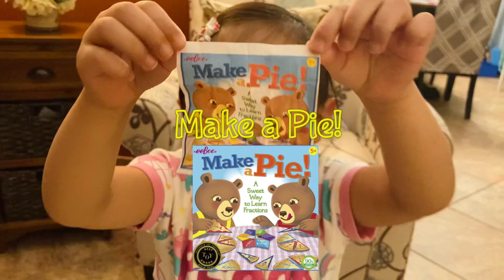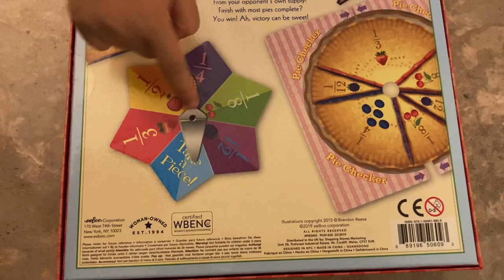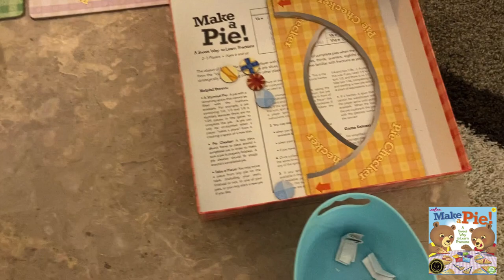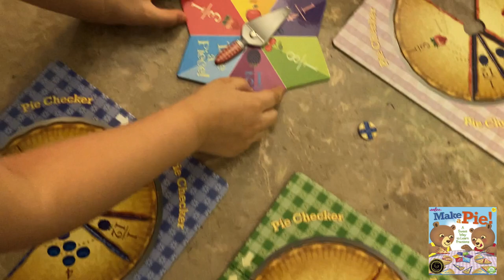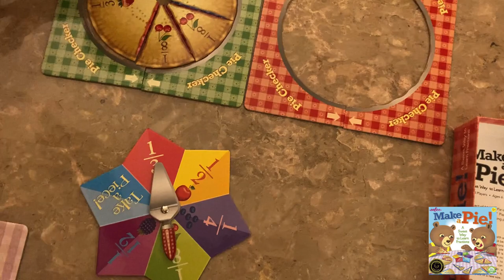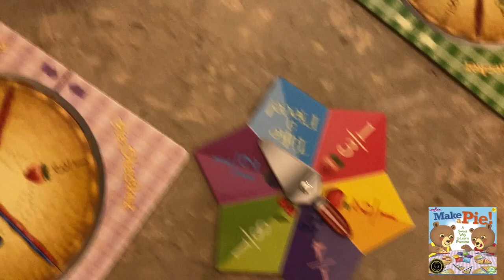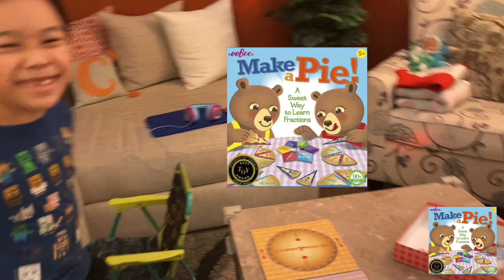Mystery Bucket - Part 4: Make a Pie!!!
Matthew & Maisie unboxing and playing Make a Pie! Please enjoy watching! 😊